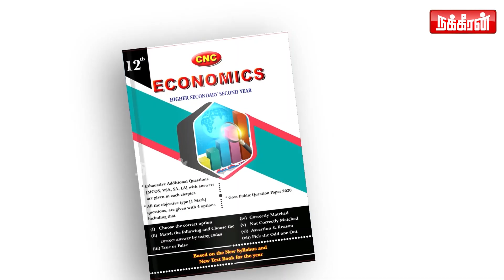சவுக்கடி கொடுத்த உச்ச நீதிமன்றம்! அச்சத்தில் ஆளுநர் ஆர்.என்.ரவி! Advocate B B Mohan | R N Ravi